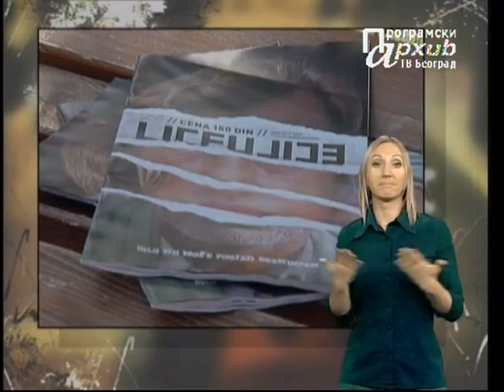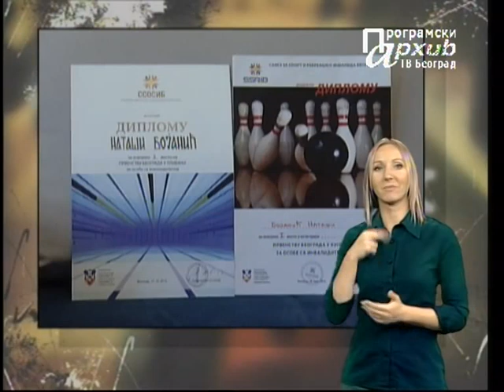MESTO ZA NAS 061 - SMA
Urednik i voditelj: Milan Dobričić

Šezdeset prva emisija
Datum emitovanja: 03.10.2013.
Tema: SMA

Tema ove emisije o osobama s invaliditetom MESTO ZA NAS je SMA, spinalna mišićna atrofija, retko genetsko oboljenje koje je često vrlo progresivno i fatalno. Osoba sa integritetom je poznati italijanski automobilista i paraolimpijac. Predstavićemo prve srpske ulične novine Liceulice, a Osoba sa identitetom je prodavac tih novina Nataša Bojanić. Videćete kratak spot o prvoj prepreci sa kojom se može suočiti mlada osoba sa invaliditetom kada kreće na posao. Uvodimo novu rubriku zanimljivOSI, u kojoj donosimo kratke zanimljive vesti. Emisiju završavamo prilogom sa Trofeja Paraćina u košarci u kolicima.

Sadržaj:
- Prilog o spinalnoj mišićnoj atrofiji (SMA)
- OSOBE SA INTEGRITETOM: Aleks Zanardi
- Prilog o uličnim novinama Liceulice i njihovim prodavcima
- OSOBE SA IDENTITETOM: Nataša Bojanić
- SPOT "Prva prepreka" Centra za razvoj inkluzivnog društva
- zanimljivOSI: Klaudija Gordon; Mia, ja i kromozom viška; Kler Lomas
- Prilog iz Paraćina o turniru košarke u kolicima